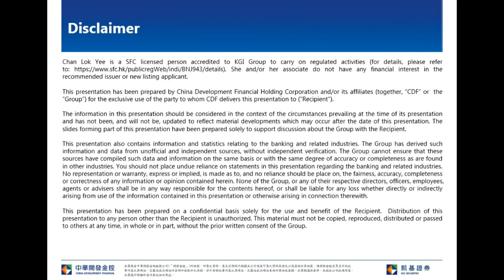KGI Morning Briefing-2020.03.30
Although US stock market fell last Friday, US corporate bond market turned slightly stabilized in the past few days, especially investment grade bonds new issuance hit record last week.  However, since the coronavirus outbreak is still not under control in the US, US stock is likely to consolidate in the short term after the recent rebound.